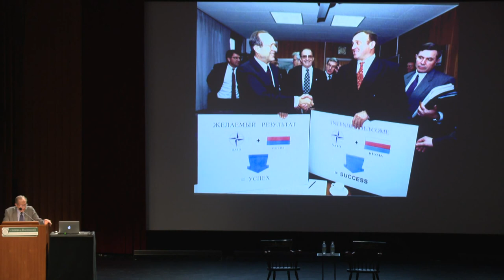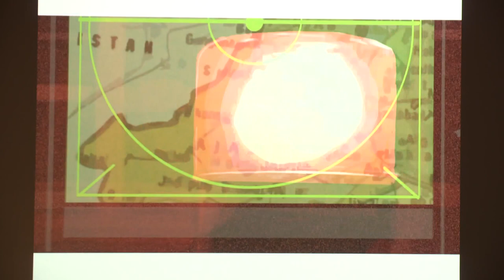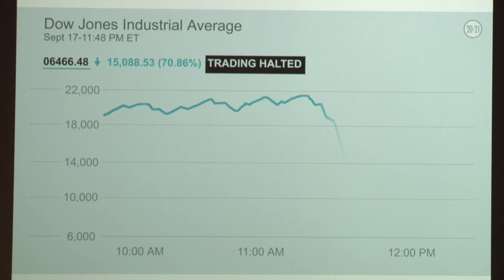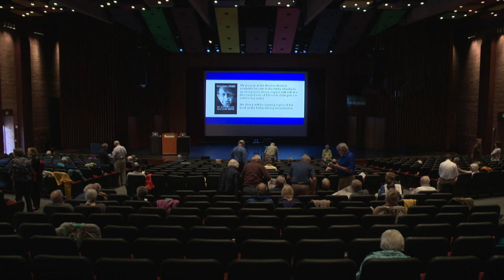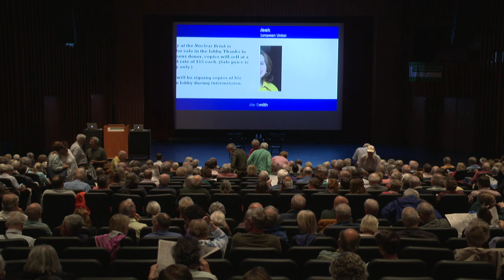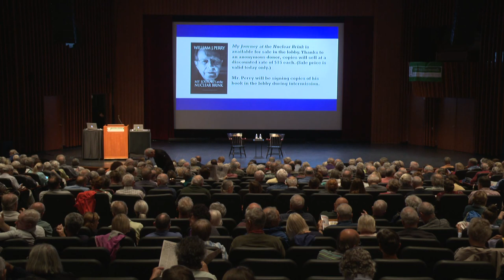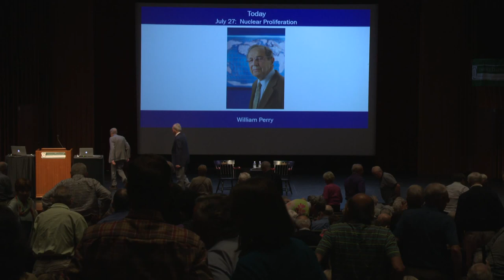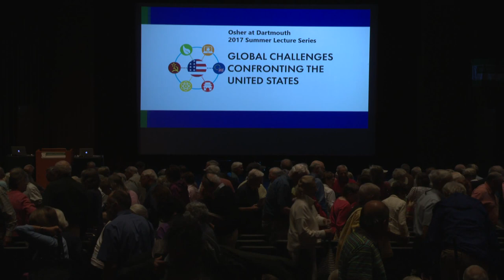William Perry: Nuclear Proliferation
JULY 27: NUCLEAR PROLIFERATION
The relations between the United States and Russia are as hostile as they were during the Cold War. This chilling return to Cold War nuclear dangers, in addition to the more recent prospect of nuclear terrorism (extremist groups like ISIL and al Qaeda) and regional nuclear conflicts (North Korea, India, and Pakistan) leads me to conclude that the likelihood of a nuclear catastrophe today is greater than it was during the Cold War. One thing is very clear: U.S. policies are totally inadequate for addressing these existential dangers. It should be the highest priority for this administration to develop policies that recognize this new reality, and then to devise new, robust programs that can mitigate them. What is at stake is nothing short of saving our civilization.
William Perry
Former U.S. Secretary of Defense
William J. Perry's career has spanned academia, industry, entrepreneurship, government, and diplomacy. Perry served as the 19th Secretary of Defense for the United States from February 1994 to January 1997. In 2007, Perry, George Shultz, Sam Nunn, and Henry Kissinger together formed the Nuclear Security Project, articulating practical steps to reduce nuclear dangers. Perry founded the William J. Perry Project in 2013, to engage and educate the public on the dangers of nuclear weapons. In 2015 he published My Journey at the Nuclear Brink, a personal account of his lifelong effort to reduce nuclear danger. Perry is the Michael and Barbara Berberian Professor (emeritus) at Stanford University. He will sign copies of his book after the lecture.